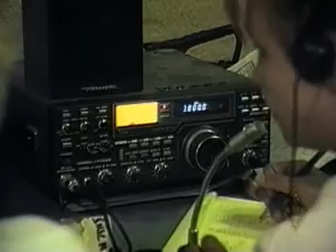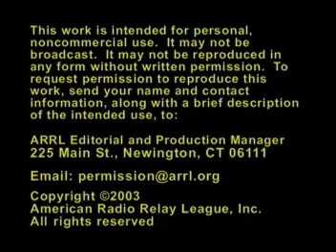Amateur Radio Today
A short film narrated by former CBS news anchorman Walter Cronkite - KB2GSD. Permission to show this has been granted by the ARRL.